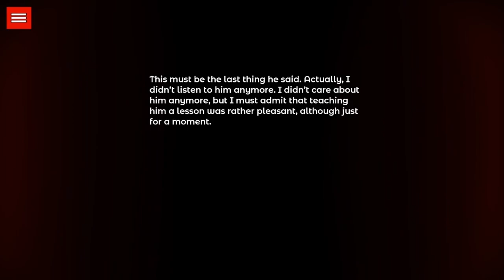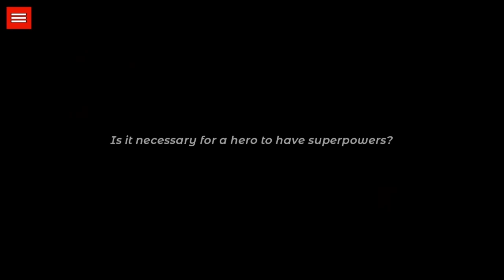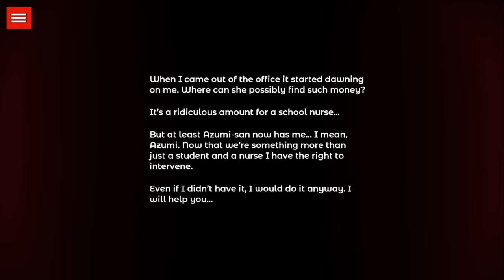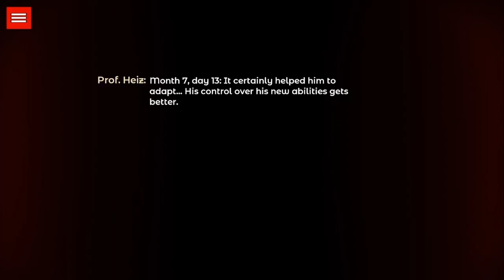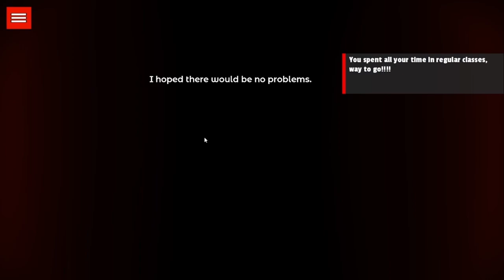Becoming a Hero The BloodRiver Saga Retransmitter Part 1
The BloodRiver Saga: Retransmitter Update v.0.04 Part 1

Creator: NDFerretStudio

The BloodRiver Saga: Retransmitter Update

00:00 Becoming a Hero
00:58 Nurse Office
1:41 Are Superpowers Necessary?
2:36 In A Coma
3:25 Test Tube
4:06 First Day At School
5:39 Installing Security Cameras
8:16 Asking Her Out
8:30 She Said Yes
8:48 Movie Date